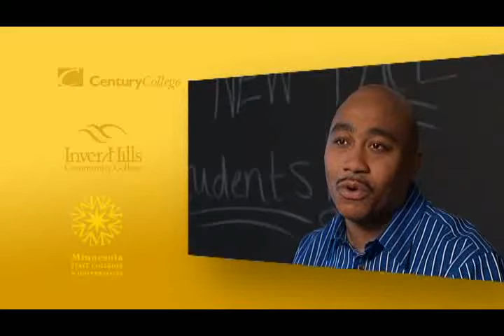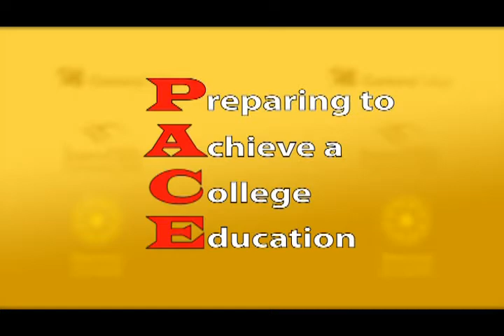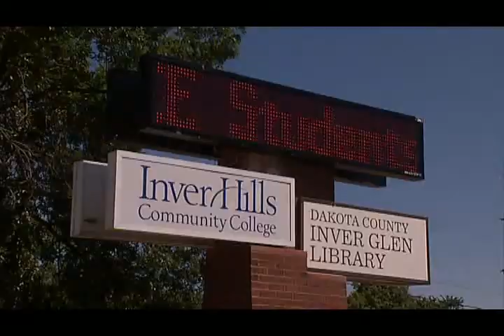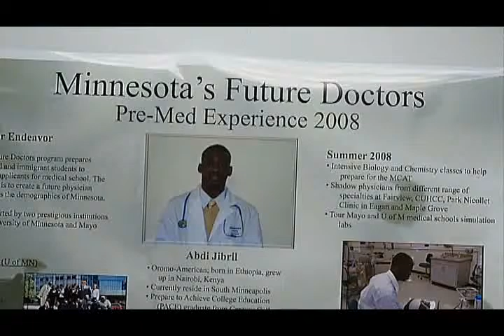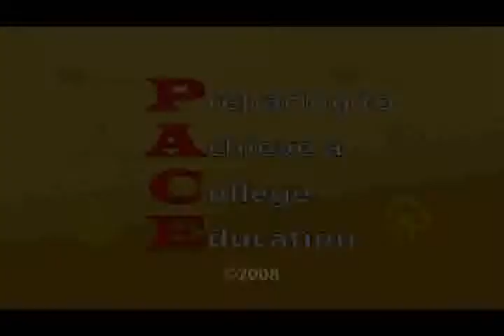Century College PACE Program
Century's PACE program offers students a chance to get a jump-start on college by providing the opportunity to take (free) college classes and earn college credits while still in high school.